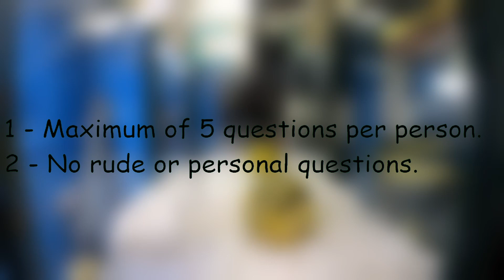McPizzaPerson’s Q&A Announcement #2 [ENTRY NOW CLOSED]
The Q&A entry is now closed, thank you to everyone who has participated in this Q&A, the video will be out ASAP!